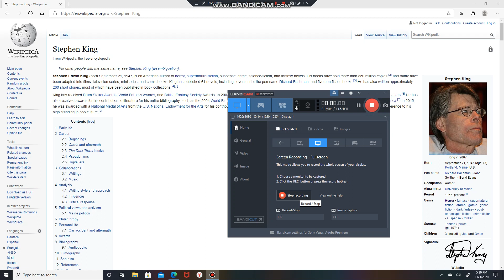Stephen | King | Mount | Everest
Stephen Edwin King (born September 21, 1947) is an American author of horror, supernatural fiction, suspense, crime, science-fiction, and fantasy novels. His books have sold more than 350 million copies,[2] and many have been adapted into films, television series, miniseries, and comic books. King has published 61 novels, including seven under the pen name Richard Bachman, and five non-fiction books.[3] He has also written approximately 200 short stories, most of which have been published in book collections.[4][5]

King has received Bram Stoker Awards, World Fantasy Awards, and British Fantasy Society Awards. In 2003, the National Book Foundation awarded him the Medal for Distinguished Contribution to American Letters.[6] He has also received awards for his contribution to literature for his entire bibliography, such as the 2004 World Fantasy Award for Life Achievement and the 2007 Grand Master Award from the Mystery Writers of America.[7] In 2015, he was awarded with a National Medal of Arts from the U.S. National Endowment for the Arts for his contributions to literature.[8] He has been described as the "King of Horror", a play on his surname and a reference to his high standing in pop culture.[9]